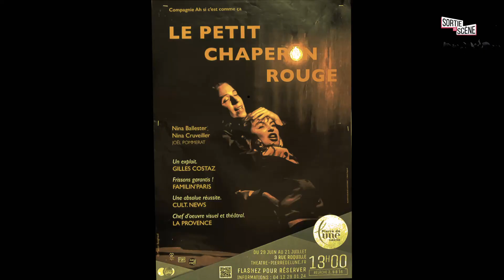Le Petit Chaperon Rouge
Nina Ballester et Nina Cruveiller éclairent ce conte d’une touche féministe des plus revigorantes. Elles jouent aussi avec éclat, précision, panache et intériorité. Et transforment ce conte en un chef d’œuvre visuel et théâtral. - La Provence

Durée du spectacle : 55 min.

Auteur(e)(s) : Joël Pommerat
Mise en scène : Nina Ballester Nina Cruveiller
Comédien(ne)(s) : Nina Ballester Nina Cruveiller
Collaboration artistique : Barthélémy Fortier
Scénographie : Lola Seiler
Composition musicale : Edouard Demanche
Chorégraphie : Léa Souleille
Lumières : Pierre Peyronnet et Nicolas De Castro

Avec le soutien de : Théâtre de la Huchette, Studio Hébertot, Espace Sorano, CRESCO Saint-Mandé, Théâtre du Local